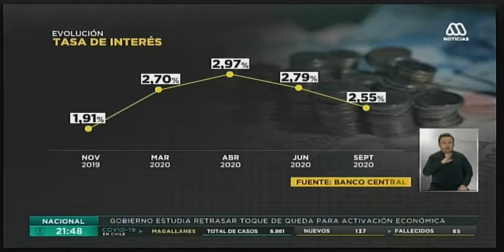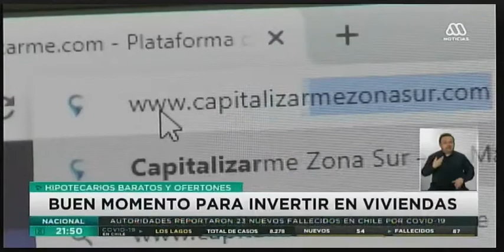¿Buen momento para invertir?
Una nota que hicieron con nosotros en el Mega :)